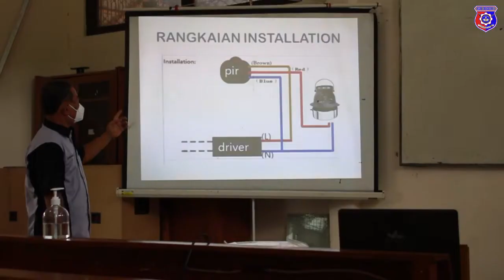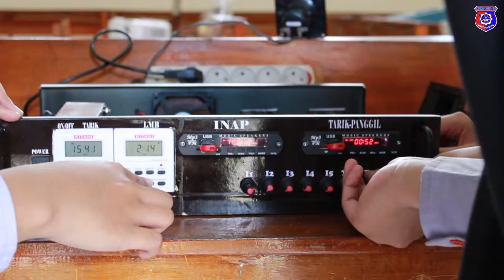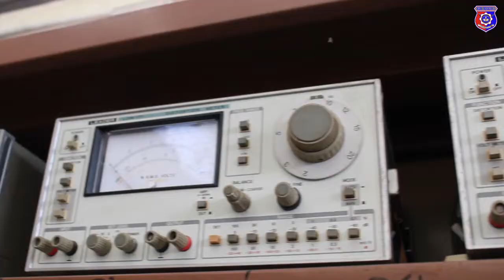Profil Jurusan | Teknik Elektronika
Dalam pembuatan video tetap menerapkan protokol kesehatan , video ini hadir untuk anda para penonton dan subscriber channel youtube official smkn 1 palangkaraya, agar dapat menambah informasi yang anda butuhkan seputar SMK Negeri 1 Palangka Raya.

Terimakasih.

terimakasih
selamat menonton.